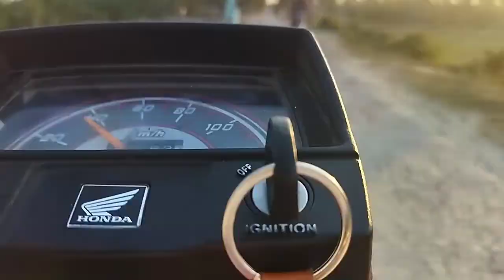Aj Ka vlog Aik Nai jagah per || saim ky pani mn sanp nikal aya || Ukasha maki vlog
new place
new vlog
saraikivlog
ukasha
khoninr pul
dholy wali pul
kundi